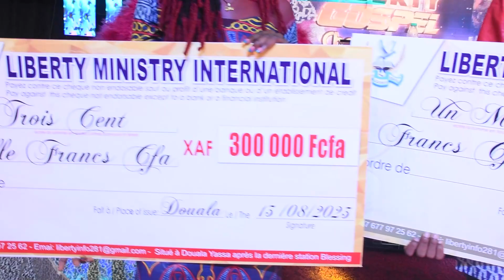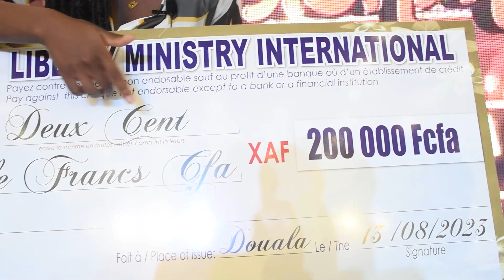KIVEN SONIA (WINNER 3RD PRIZE) FULL PERFORMANCE LIBERTY GOSPEL CHAMPIONSHIP SEASON 3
LIBERTY GOSPEL CHAMPIONSHIP SEASON 3